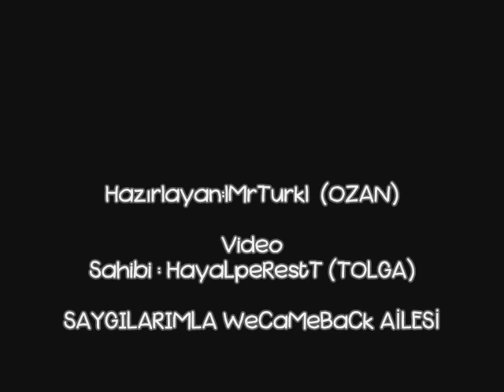HayaLpeRseTt - Carnac East vs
HayaLpeRseTt Carnac East